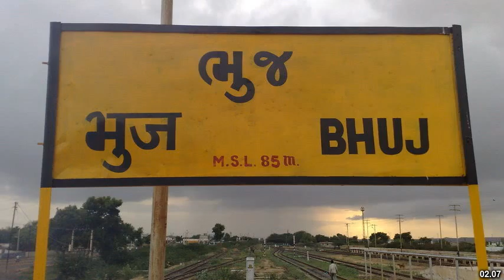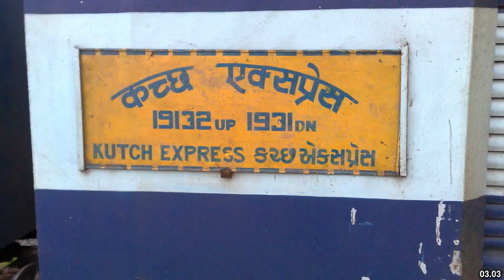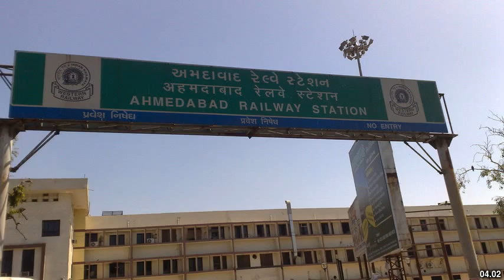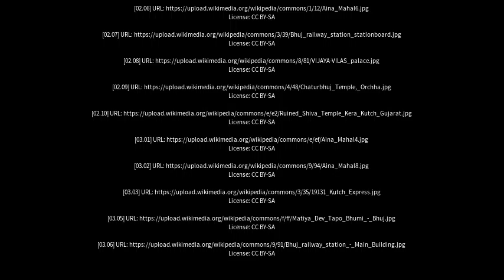Best places to visit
Best places to visit - Bhuj (India) Best places to visit - Slideshows from all over the world - City trips, nature pictures, etc.